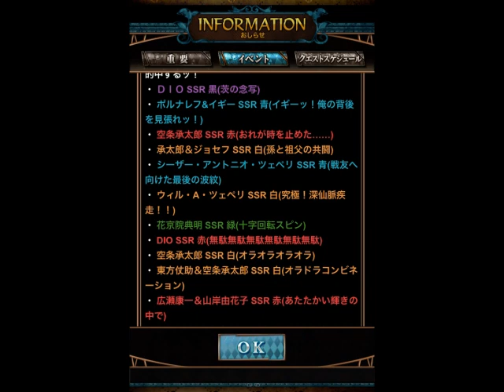【ジョジョSS】3.5周年記念 降臨ガシャ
3.5周年記念　降臨ガシャを引きました。
果たして狙いの限定ツェペリ家は引けるのか！？